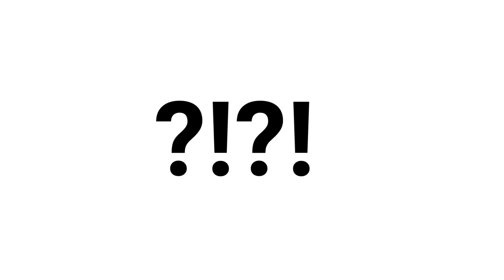Bwana Plays Fortnite: Save The World (PC) - Episode 47